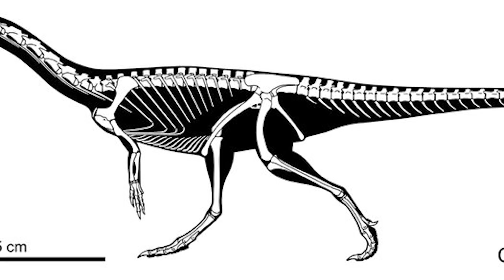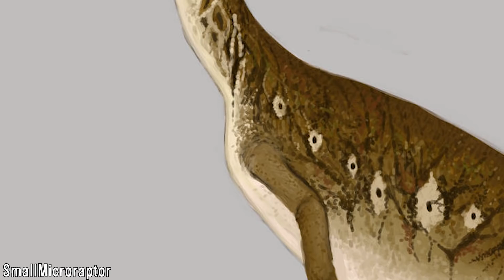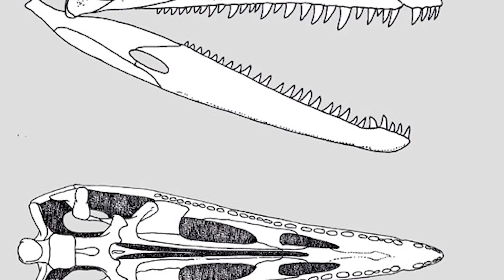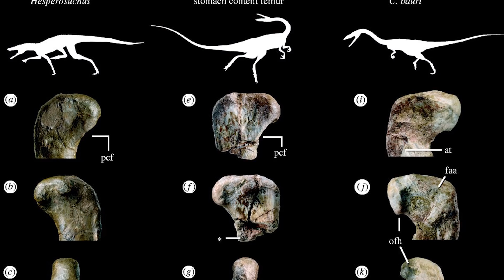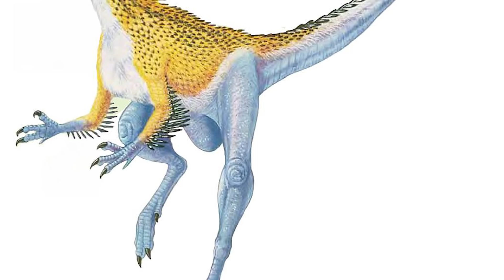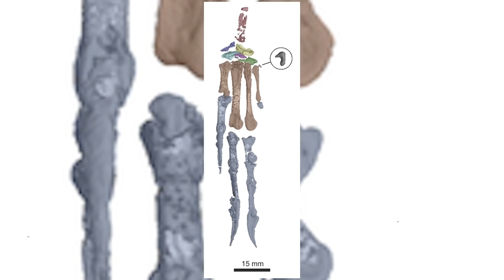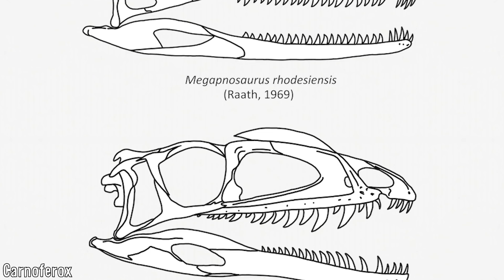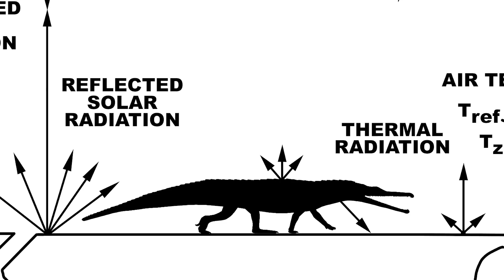Coelophysis - The Triassic Icon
The Triassic period is known for many strange animals that arose after the Permian mass extinction, and one of these groups were what we now know as Dinosauria. These basal dinosaurs were mostly small and inconspicuous, and one of them was Coelophysis, a genus now synonomous with the time period. These animals, through many notable fossils like those found at Ghost Ranch in New Mexico are now among the most well known of all dinosaurs, and many discussions around cannibalism, integement, behaviour and taxonomy have been largely centred on them. I hope you enjoy.